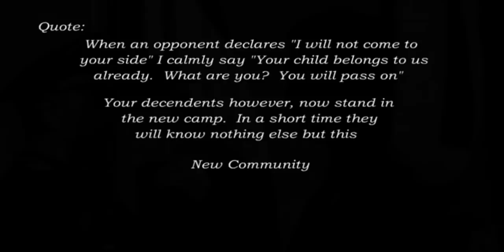The Storm Of War by Monty-Dan - 2008 - PART 1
Made with IL2  10 July 2008. A superb tribute to the RAF's defence of Britain in 1940, this movie by one of the most accomplished of all IL2 filmmakers employs extensive documentary and movie footage to provide a comprehensive historical context while using IL2 footage to put the viewer in the midst of the intense aerial combat action.

Awarded the Golden OLEG for an outstanding tribute movie in a documentary format.